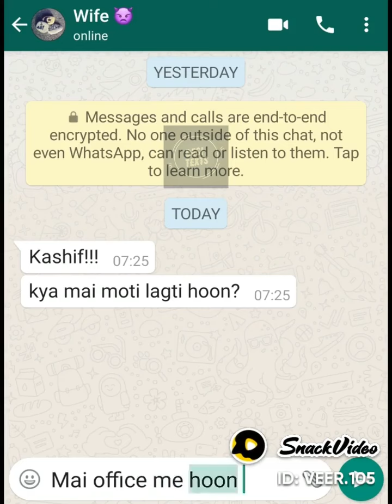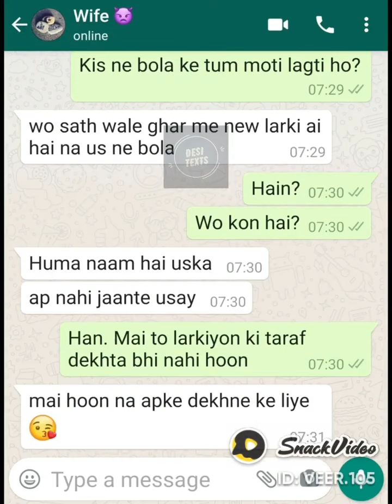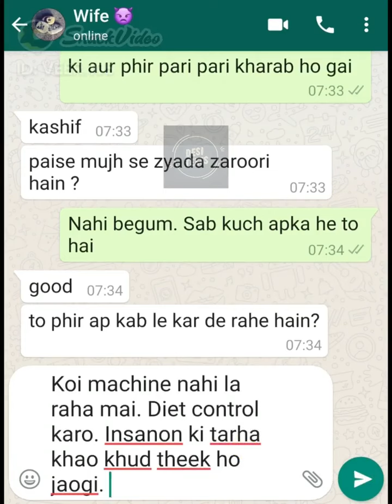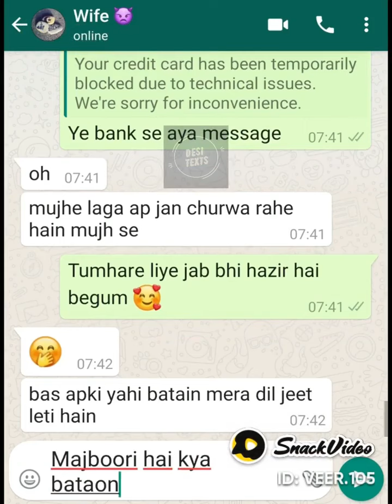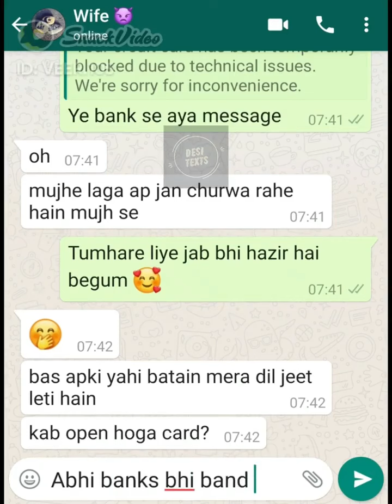most funny husband and wife chating video| Mian biwi ki mazedaar chating in urdu😂😂